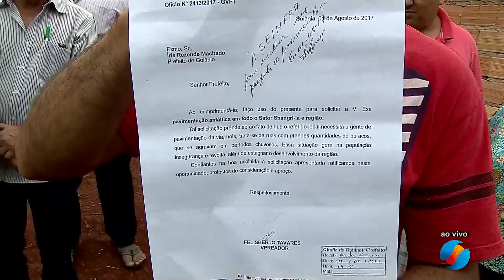JMD (13/12/17) - Residencial Shagri-la sem asfalto